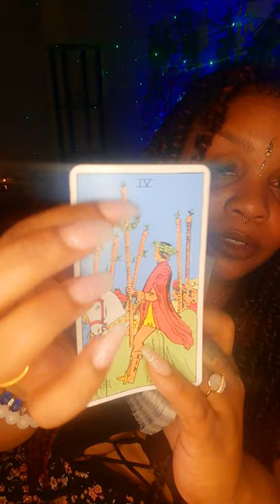Gemini ♊- It's time to break free. Timeless tarot reading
Timeless general reading for anyone that falls under the sign of Gemini.